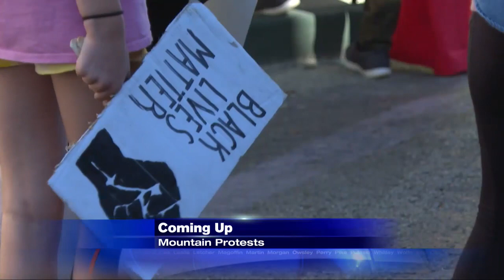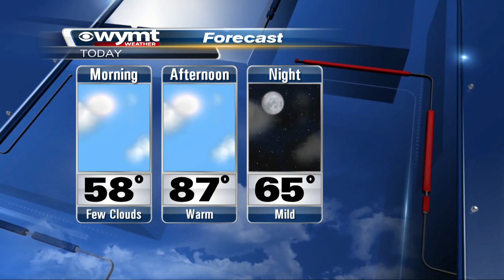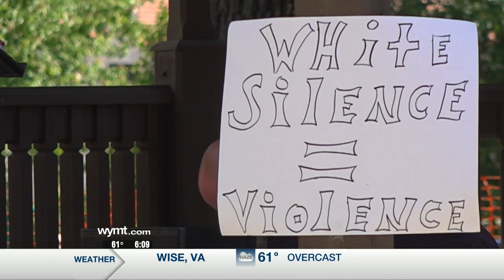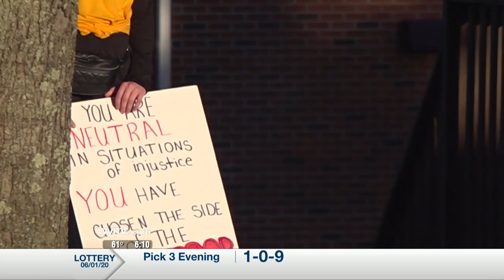Mountain News This Morning Top Stories at 6 June 2nd, 2020